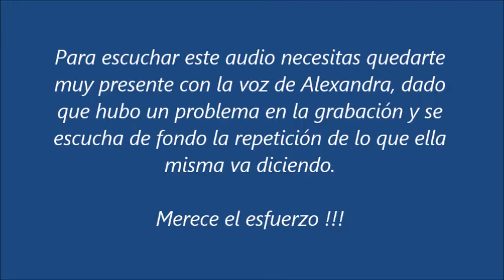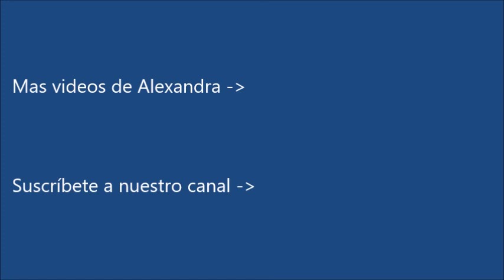Un Curso de Milagros - Alexandra - Lecciones 265 y 156